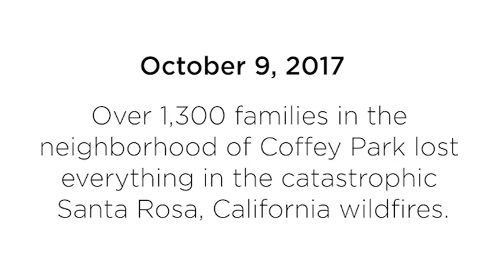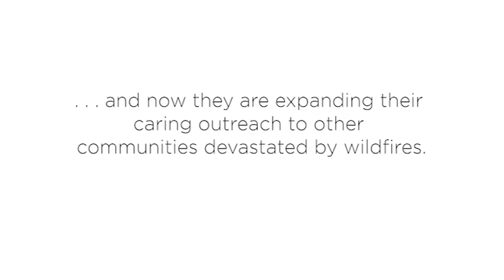Nationwide Awards Independent Agent for Community Service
Nationwide recognizes independent agent Jeff Okrepkie with 2019 Agent Community Service Award. When the 2017 Tubbs Wildfire destroyed his community of Coffey Park, CA, Jeff didn’t want any of his neighbors to face the grieving and rebuilding processes alone. So, he founded a nonprofit called Coffey Strong as part homeowner-advocacy resource, part social-club and part therapy group.